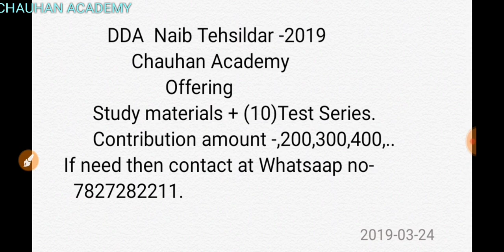DDA NAIB TEHSILDAR : Crash course : Test series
We are providing study materials and test series for DDA Nayab Tehsildar @200,300,400..., Whatsaap no 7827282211.